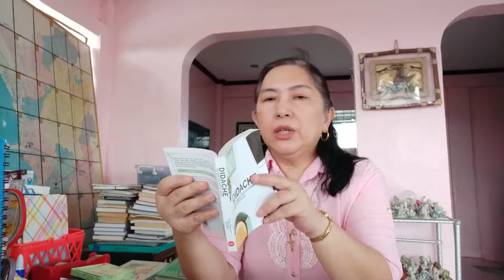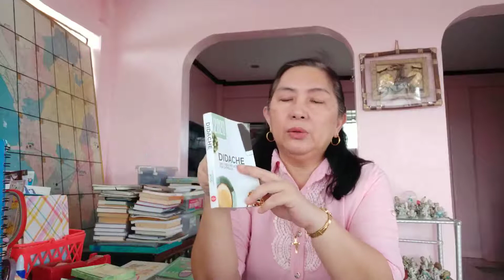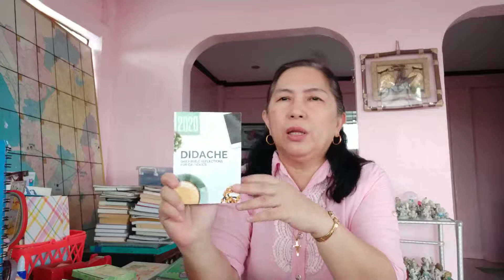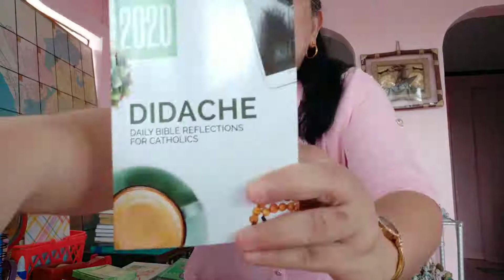Didache reading_Face Time